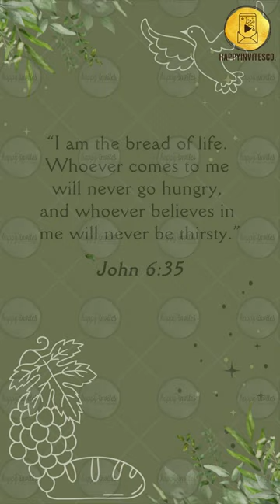BI03 First Holy Communion Invitation Video Card - Digital Animated Invites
View complete collection of Christening Baptism & First Holy Communion Invitation cards

We also offer Digital Invitations as GIF, Ecards, PDFs.

First Holy Communion Invitation Card

The Eucharist also known as Holy Communion and the Lord’s Supper among other names, is a Christian rite that is considered a sacrament in most churches, and as an ordinance in others. According to the New Testament, the rite was instituted by Jesus Christ during the Last Supper; giving his disciples bread and wine during a Passover meal, he commanded them to “do this in memory of me” while referring to the bread as “my body” and the cup of wine as “the blood of my covenant, which is poured out for many”.

The elements of the Eucharist, bread (leavened or unleavened) and wine (or non-alcoholic grape juice), are consecrated on an altar or a communion table and consumed thereafter, usually on Sundays. Communicants, those who consume the elements, may speak of “receiving the Eucharist” as well as “celebrating the Eucharist”. Christians generally recognize a special presence of Christ in this rite, though they differ about exactly how, where, and when Christ is present.